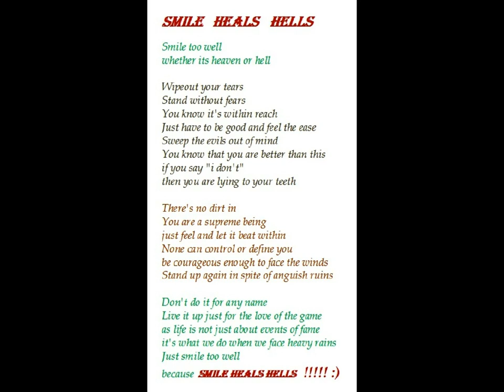Smile heals hells poem video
St. Xavier's College Simdega MSVID 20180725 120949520

Amit Kumar Gupta
Assistant Professor in the Department of Commerce at St. Xavier's College Simdega
M.Com, C.A.